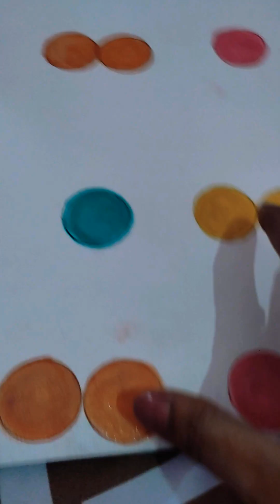Hand & eyes coordination activities at Home 3benifits in 1game